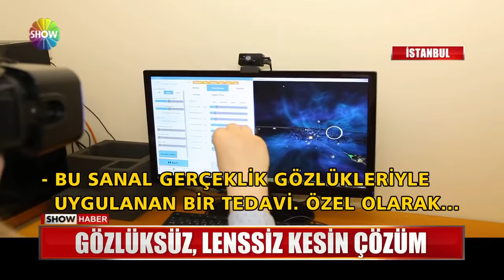Show Ana Haber 19 Kasım 2018